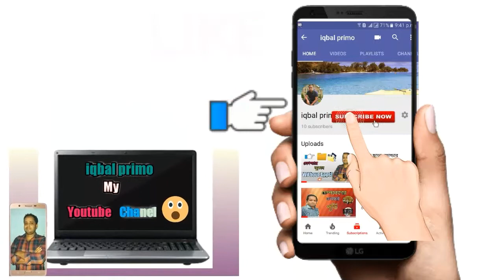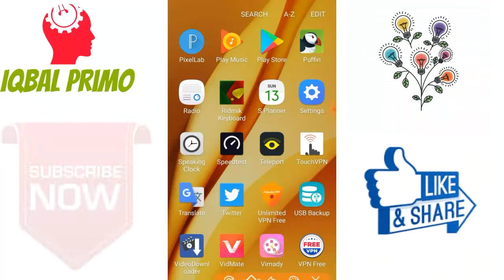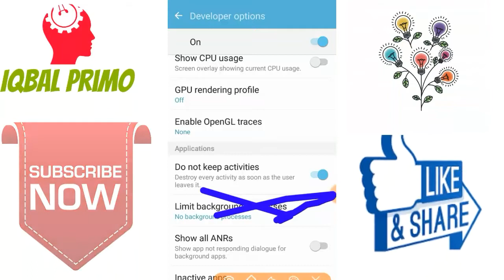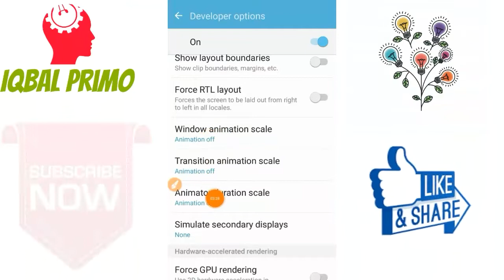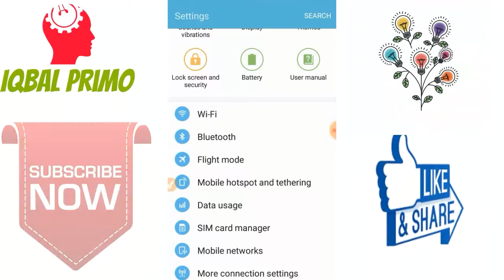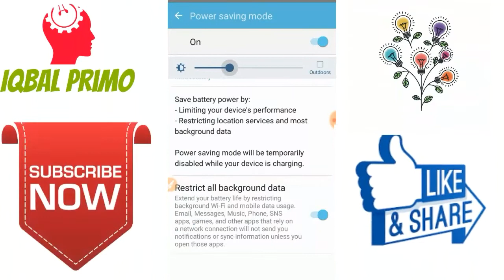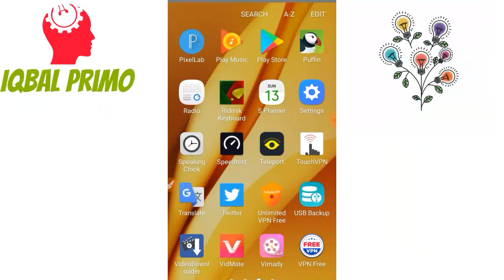99%লোক এখনো জানেনা